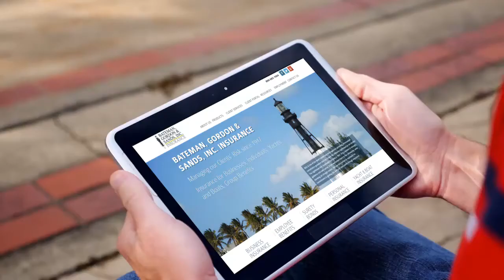Tommy Loses His Mind Over Homeowner's Insurance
Before Tommy loses his mind, BGS will help him with Homeowner's Insurance. And we can help you too.